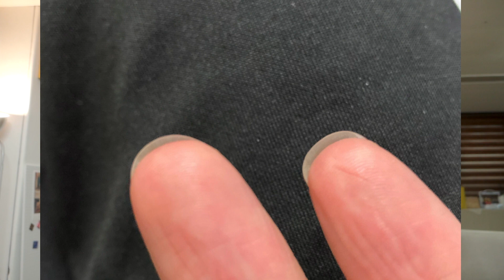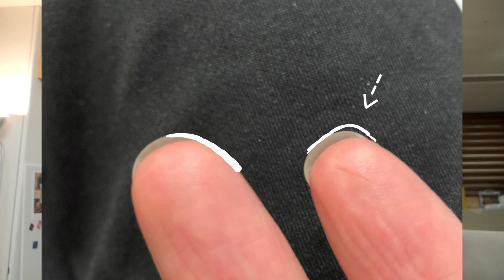숏루션 ep-2 기타리스트의 손톱 관리법!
숏루션인데 말하다보니 롱루션이 됐네요;;
암튼 화이팅~!